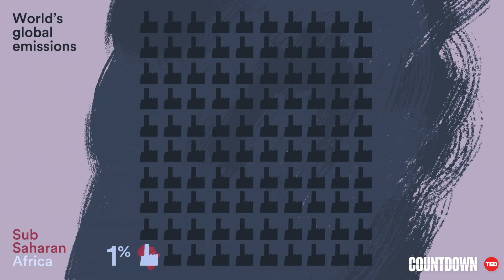The energy Africa needs to develop -- and fight climate change | Rose M. Mutiso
In this perspective-shifting talk, energy researcher Rose M. Mutiso makes the case for prioritizing Africa's needs with what's left of the world's carbon budget, to foster growth and equitably achieve a smaller global carbon footprint.

This talk was part of the Countdown Global Launch on 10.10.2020. (Watch the full event Countdown is TED's global initiative to accelerate solutions to the climate crisis. The goal: to build a better future by cutting greenhouse gas emissions in half by 2030, in the race to a zero-carbon world.